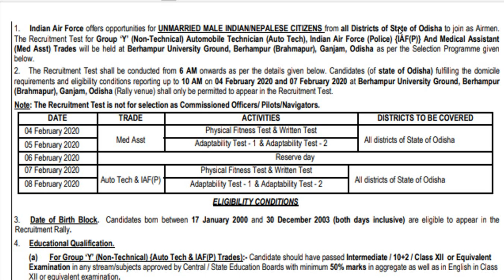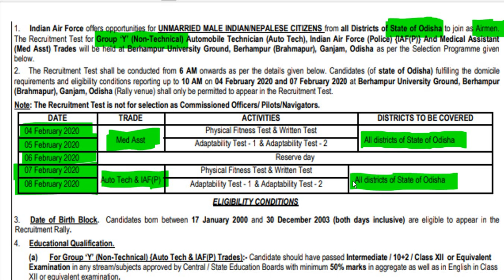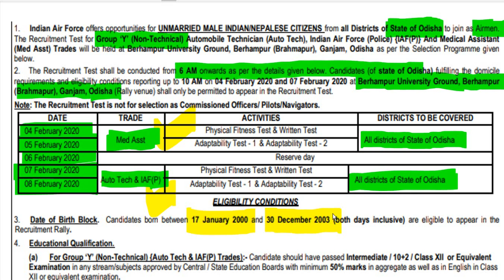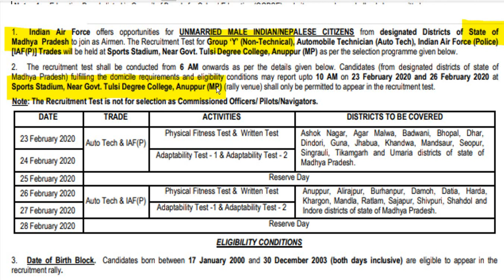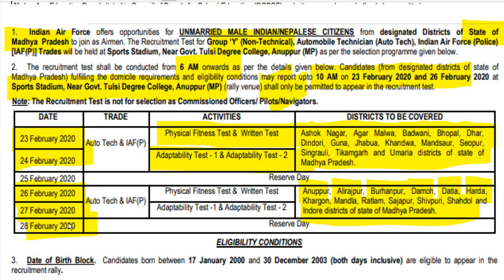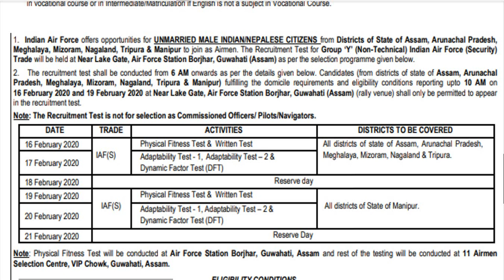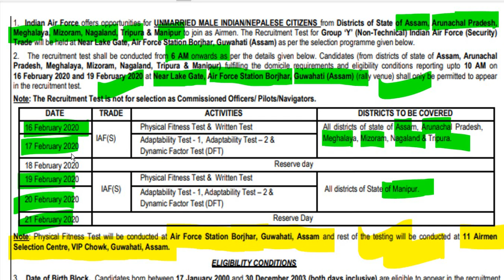INDIAN AIR FORCE रैली भर्ती 2020